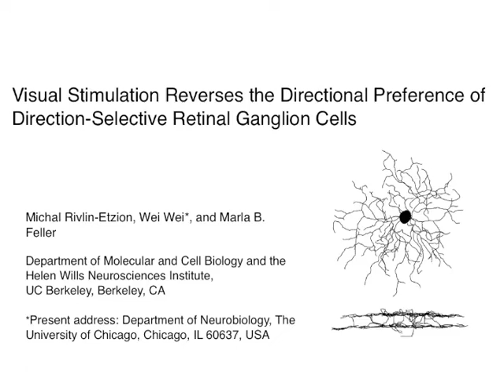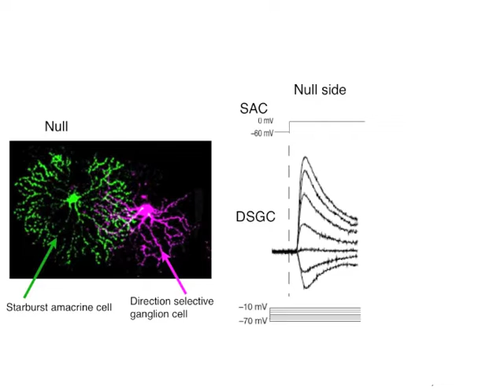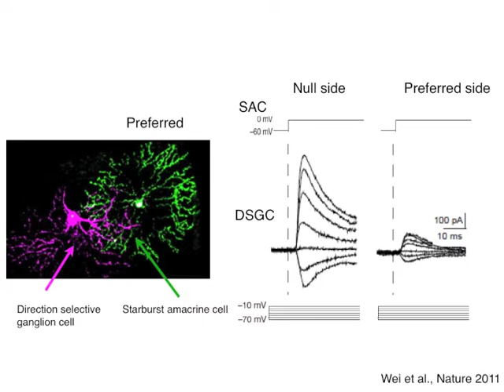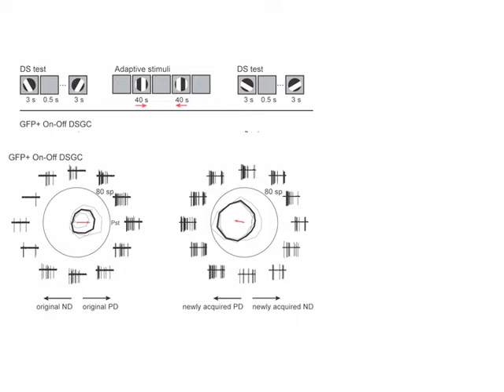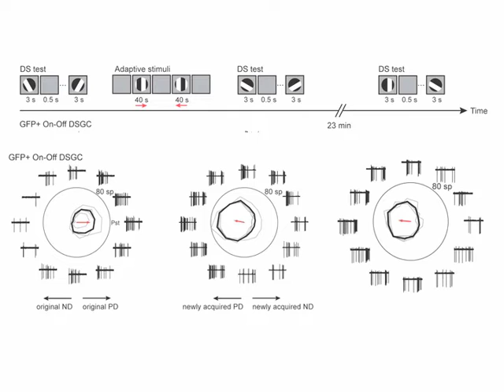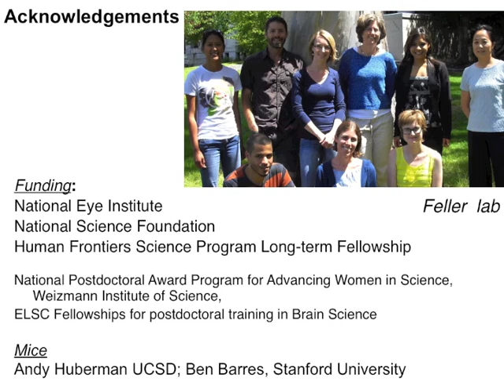Retinal Direction Selectivity Is Reversed by Visual Stimulation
A classic neural computation is that of detecting the direction of motion of an object within the visual scene. Direction-selective cells in the retina respond strongly to an image moving in the preferred direction and weakly to an image moving in the opposite direction. This computation relies upon an asymmetric set of connections between inhibitory neurons onto direction selective cells as well as non-linearities in the cells themselves. In this video, we describe our recent result that a short visual stimulation can reverse the directional preference of a direction-selective retinal ganglion cell. These results indicate that dynamic circuit interactions can overcome an anatomical bias and change the ultimate computation performed by a neural circuit.

For more details, see Rivlin-Etzion et al., Neuron 76(3).